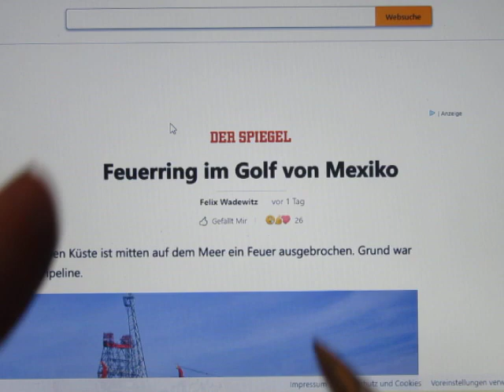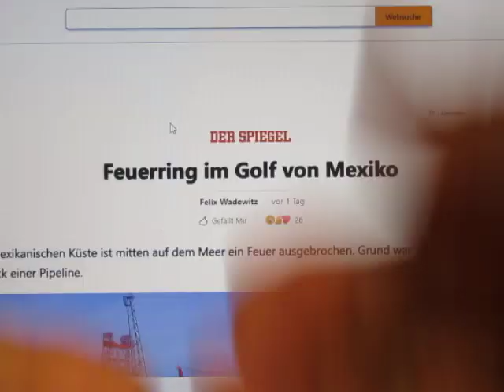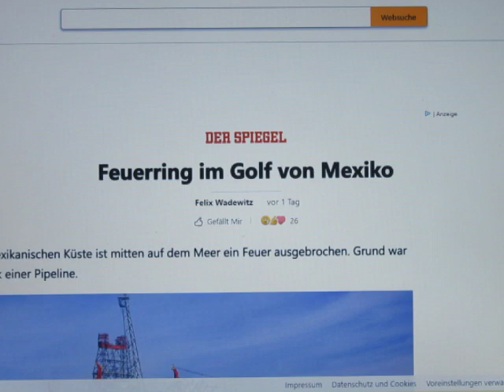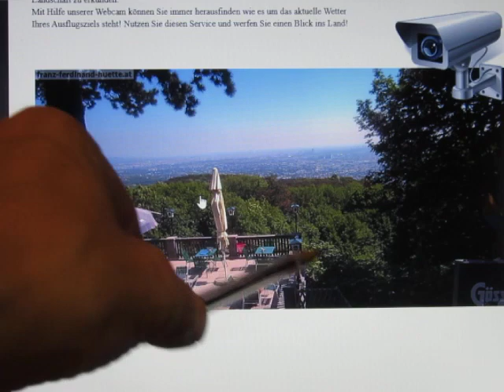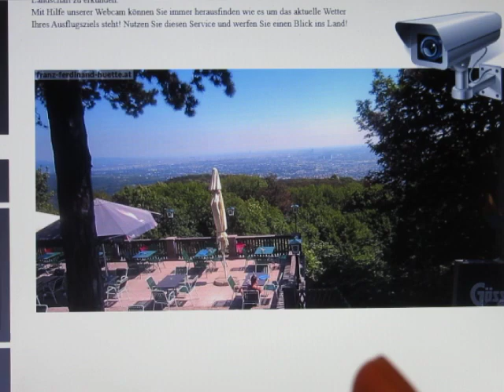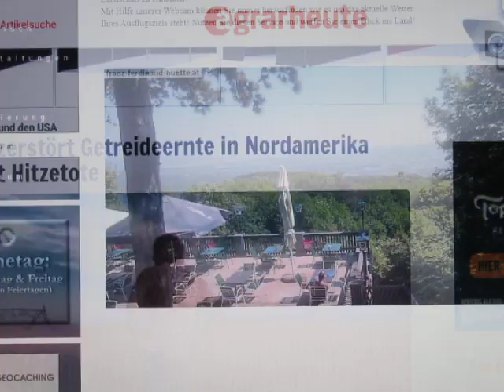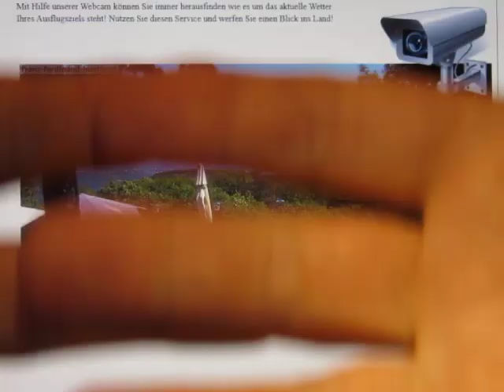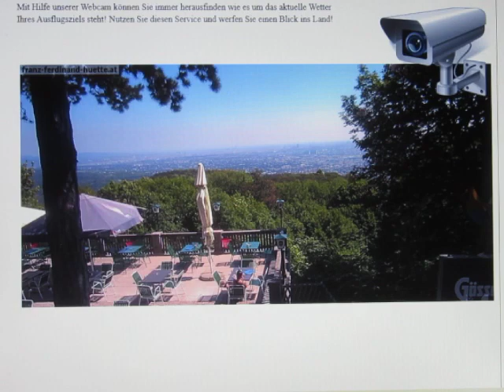4/5 - ME-90-NE - 06.07. - DIE GANGART WIRD SPÜRBAR RAUHER!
Was derzeit so abgeht, ist schon bemerkenswert! International gehen offenbar "HACKER-Gruppierungen" gegen Lebensmittelkonzerne bzw. Energiehersteller vor. Unter dem Deckmantel vermutlich "grüner Revolutionäre" würden wir natürlich NIEMALS die Handschrift gewisser geheimer Dienststellen vermuten...
Wir wissen, dass sie die "Wohlstands-MATRIX" auf diesem Niveau unmöglich aufrecht halten können, deswegen haben sie die "REISSLEINE" gezogen...